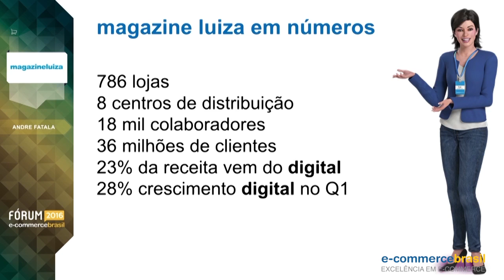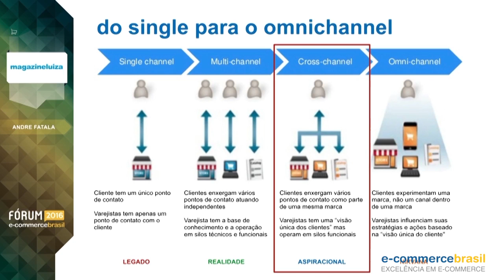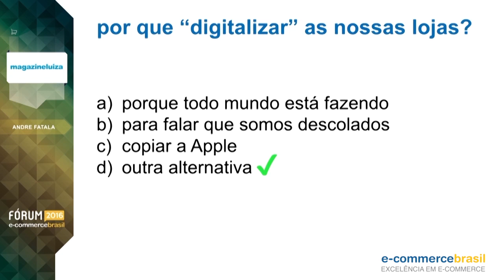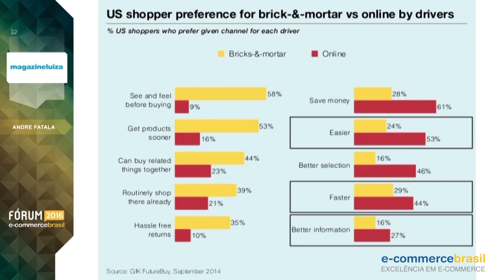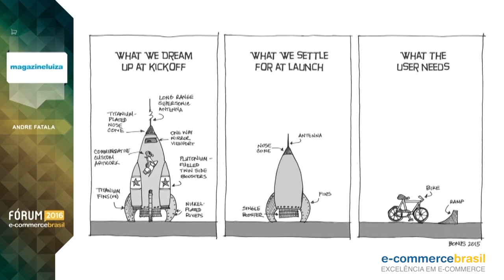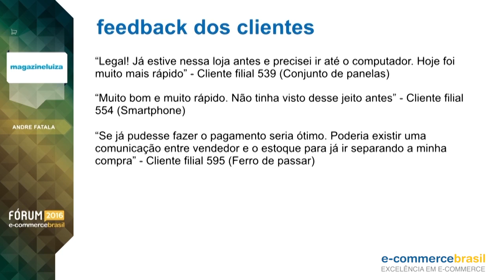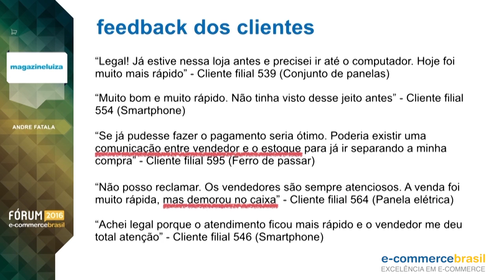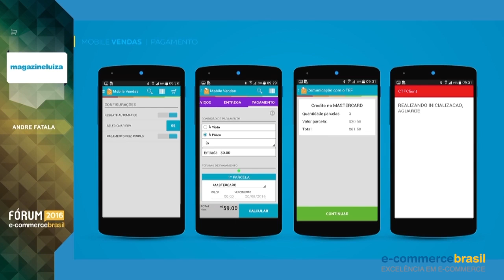André Fatala - Tecnologia omnichannel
André Fatala, diretor do LuizaLabs, mostra a importância do varejista acompanhar essa transição de mundo físico e mundo online para algo conhecimento como: omnichannel